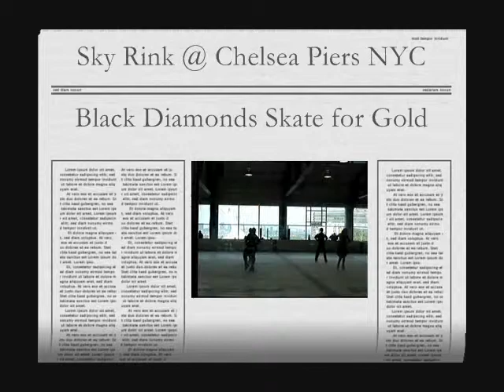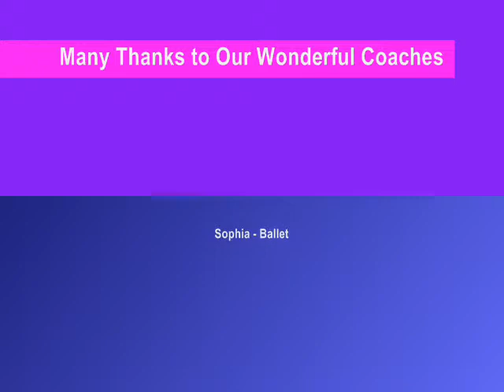Sky Rink Black Diamonds - ISI Team Competition (June 6, 2009)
Sky Rink at Chelsea Piers NYC - 23rd Annual ISI Team Competition - New York's premier summer skating competition endorsed by the Ice Skating Institute. The Sky Rink ISI Team Competition is the largest ISI competition on the East coast and is open to competitors of all ages and skating levels.

Sky Rink's Black Diamonds Adult Figure Skating Class - Group Ensemble

Many thanks to Sky Rink's wonderful coaches and staff! Congratulations to all the competitors from the 15 participating teams!